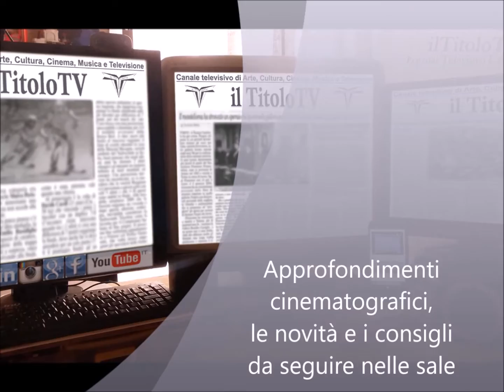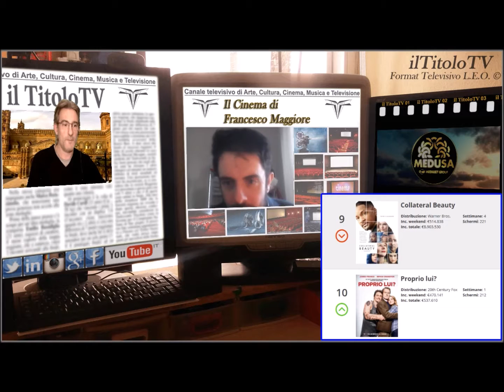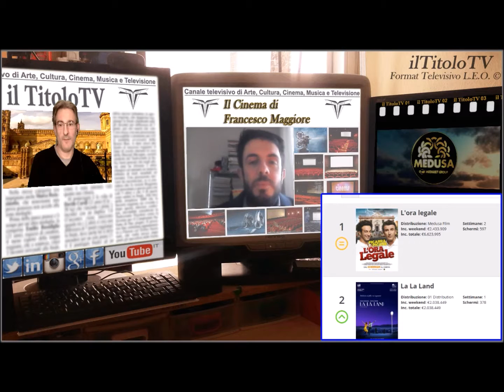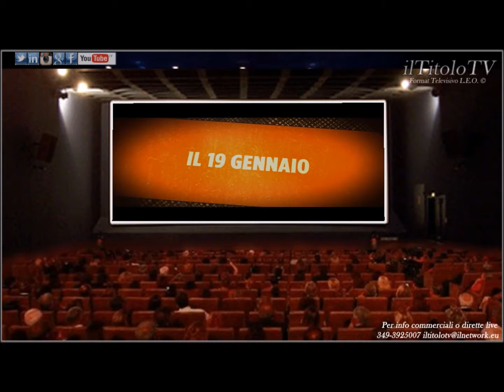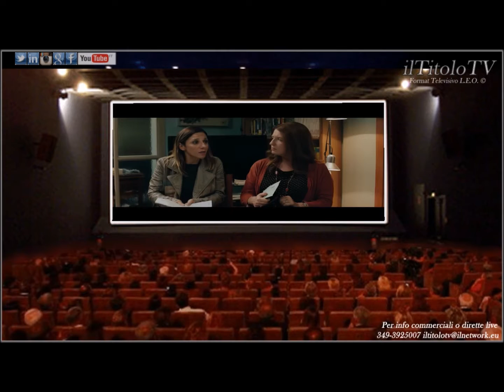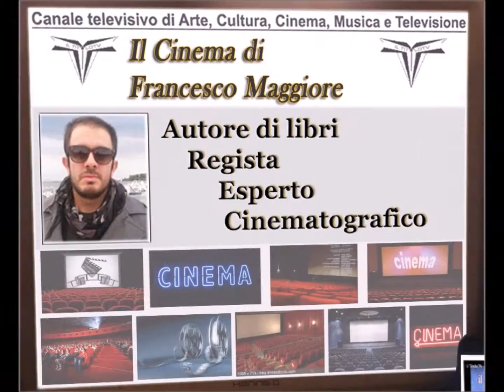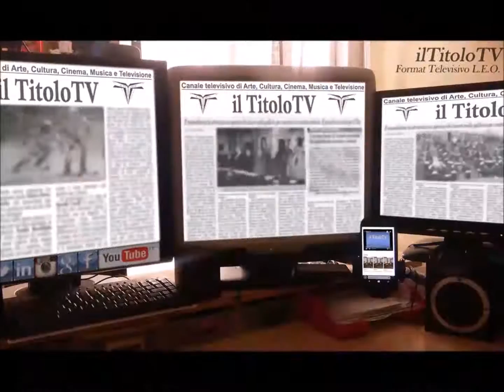L'ora legale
Nel nuovo film di Ficarra e Picone, politica e legalità, s'intrecciano nella vita quotidiana del piccolo paese siciliano di Pietrammare. Il neo eletto sindaco, sovverte in nome delle regole e leggi applicate, un sistema che mette in costante prova l'intera cittadinanza. Ce ne parla Francesco Maggiore nel suo nuovo approfondimento cinematografico.